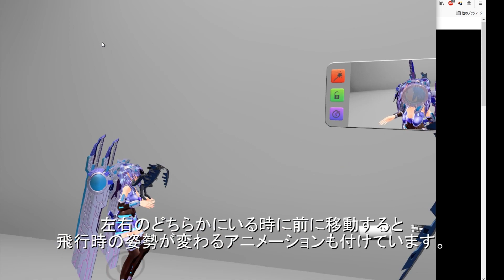PC/Quest VRChat用アバター ドラゴノン 紹介動画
今回からQuest対応もしてみました。　VRMも同梱されてるのでクラフトピア等でも動かせます。